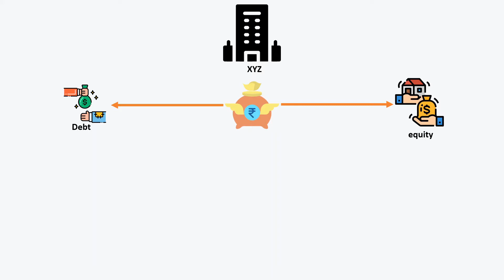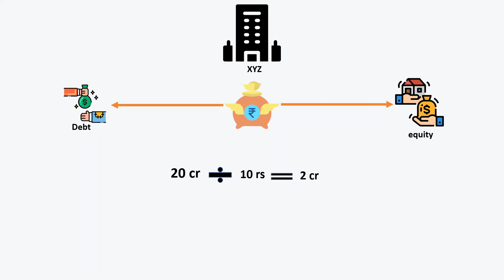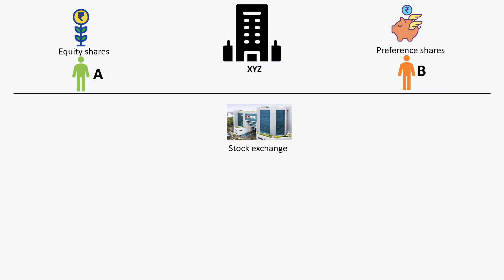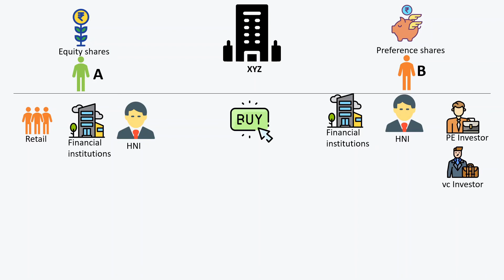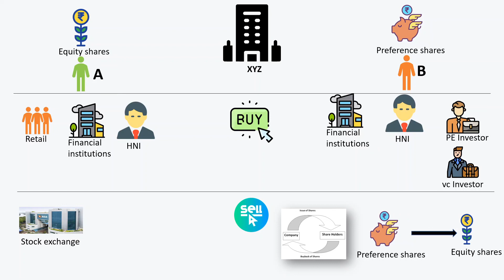what is share in hindi? And its type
In this video I explained what is share and its type.And details explanation about different types of shares. 1- Equity shares  2- Preference shares.